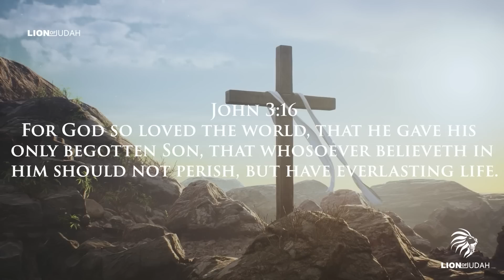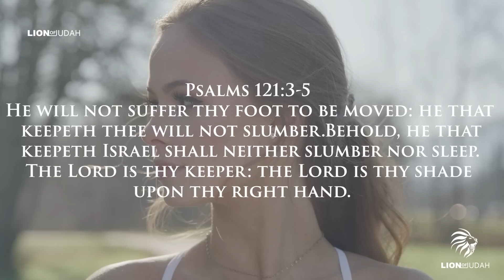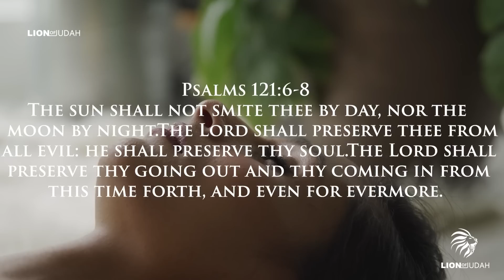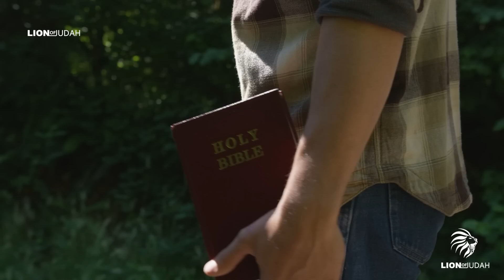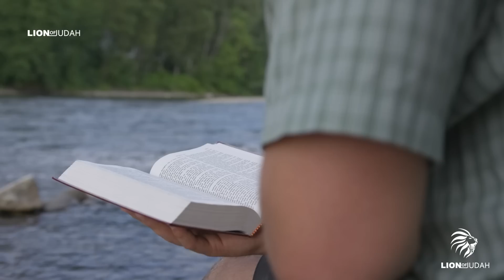God Wants You To Know This | A Life Changing Message To All Believers